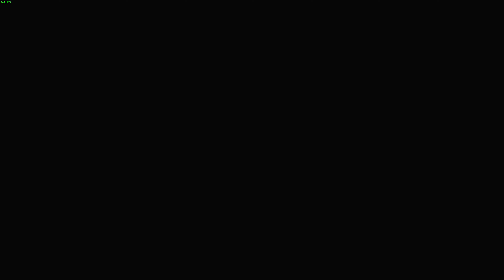Daily Beating Dante #20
Devil May Cry 5 Vergil DLC
Mod list
DMC1 Dante (MHW)
PoC Hell Samurai Vergil (Peak of Combat Vergil costume)
Vergil - Boss Judgement Cut End Aura Duration ( Violent VFX )
Have Fun!